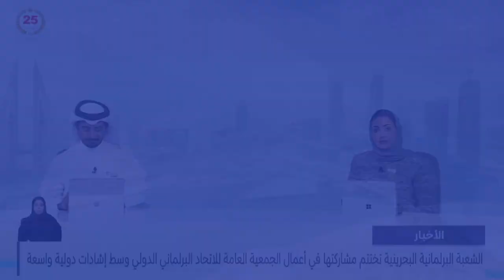البحرين مركز الأخبار : الشعبة البرلمانية تشارك في ورشة عمل بعنوان مشاركة البرلمان في السياسة الرقمية